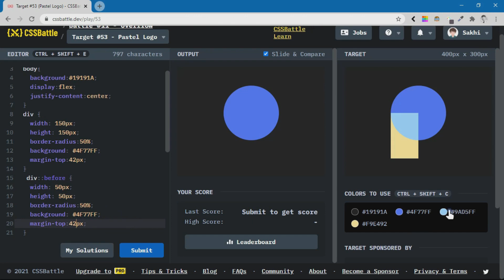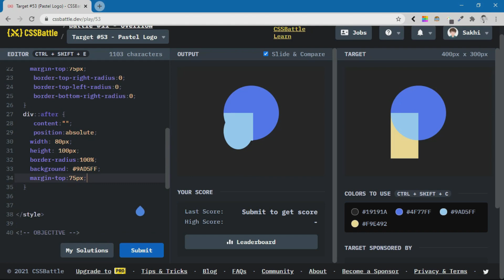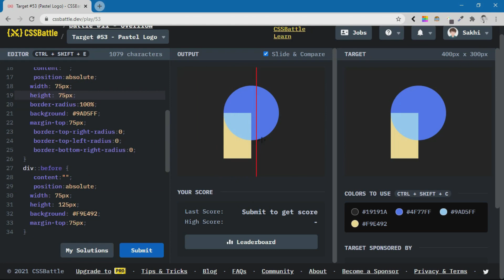CSS Battle Task Pastel Logo || 2021 || CSS Battle Conqueror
I am a web developer and this channel is made to upload videos related to "CSS Battle Tasks", and this is a simple task of "Pastel Logo" easily developed only by using single DIV and pseudo-elements with 100% match and score up to 615.00.
Thanks.